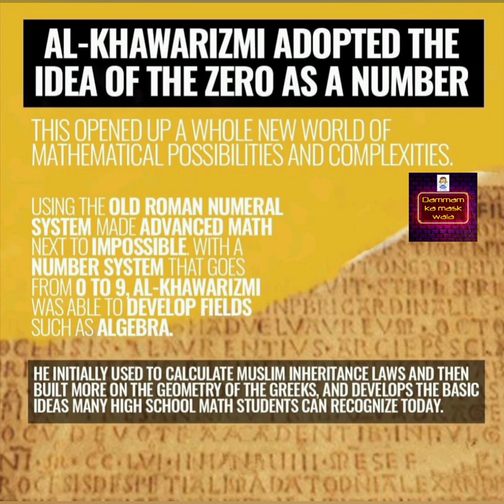Father of Algebra|Al Khwarizmi|Dammam ka mask wala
Al khwarizmi was a 9th century muslim mathematician and astronomer. He is known as father of algebra, a word derived from the title of his book, kitab al jabr